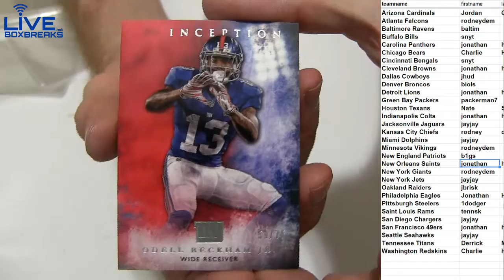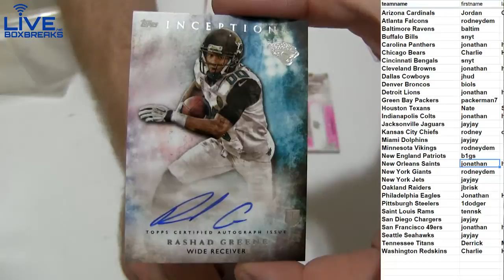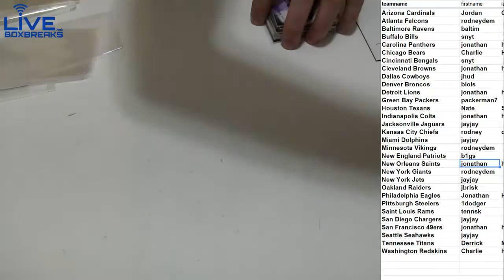2015 Inception #66 Team LBB